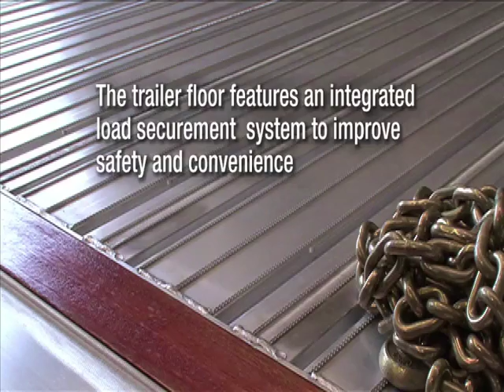2020 FONTAINE (QTY: 50) 48X102 REVOLUTION ALUMINUM FLAT For Sale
Title: 2020 FONTAINE (QTY: 50) 48X102 REVOLUTION ALUMINUM FLAT For Sale